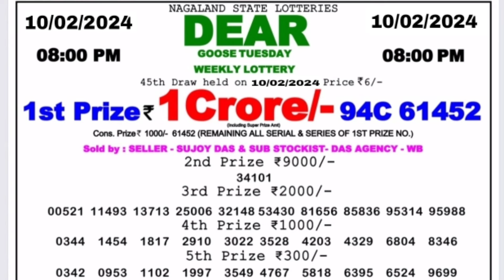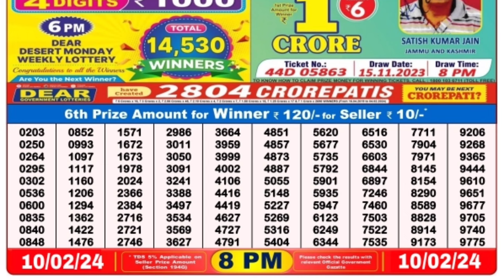🔴 Evening 08:00 P.M. Dear Nagaland State Lottery Sambad Result Today ll Date-10/02/2024 ll